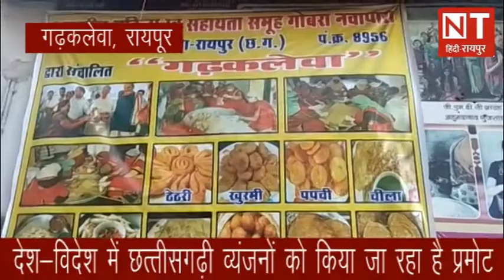गढ़ कलेवा, दूर - दूर से लोग आ रहे इसका स्वाद को चखने। ||NTRaipur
गढ़कलेवा से जिले के वासियों को नाश्ते के रूप में छत्तीसगढ़ी व बस्तरिया व्यजंनो का स्वाद लेने का अवसर मिल रहा है।